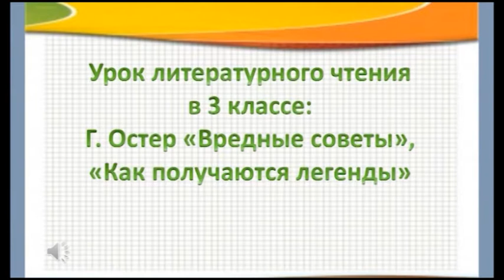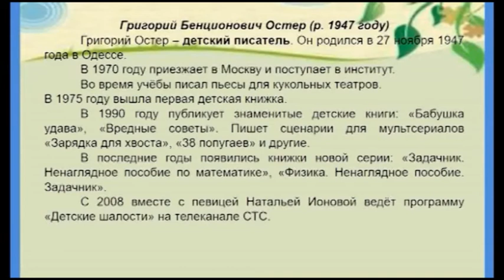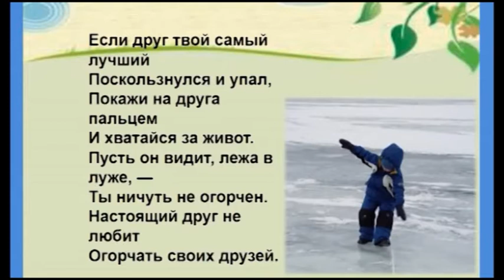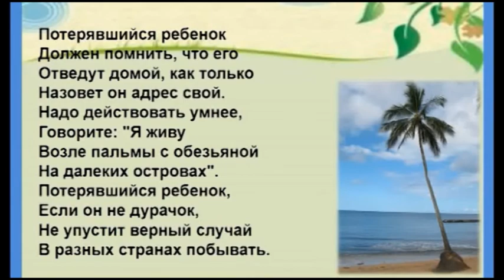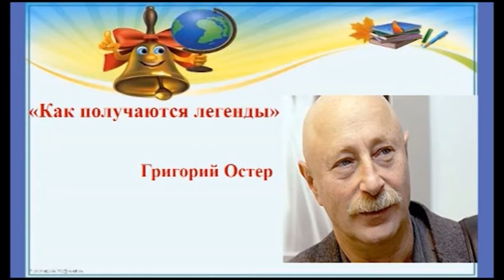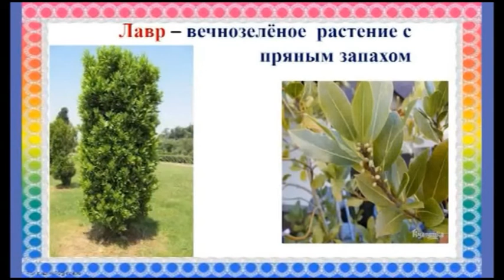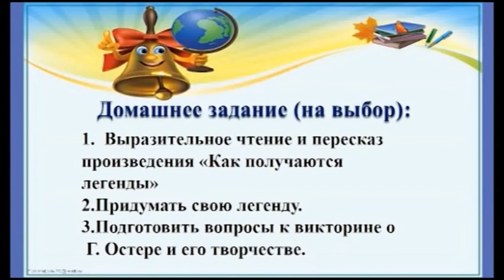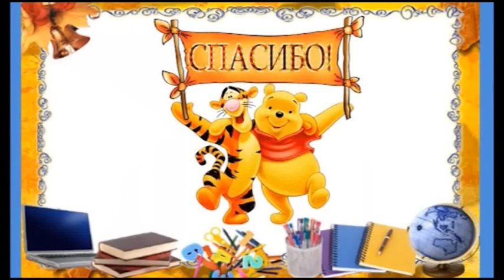13 05 1 урок 3 класс Литература